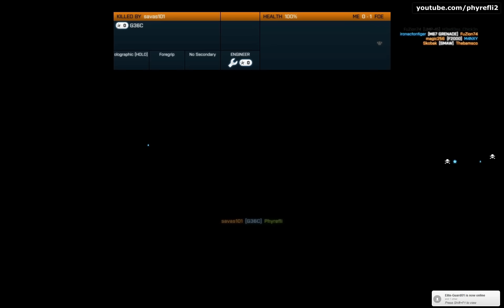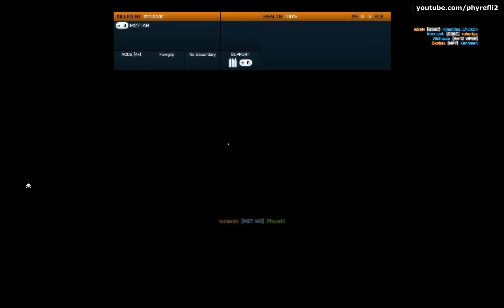Fun Game 1, Advantage Battle, TOD 2, BF3T, Sharqi Peninsula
Just a fun game to round the evening out.  Was on foot this time and played much better.  Team did OK as well, although the result didn't count as it was only a fun game.